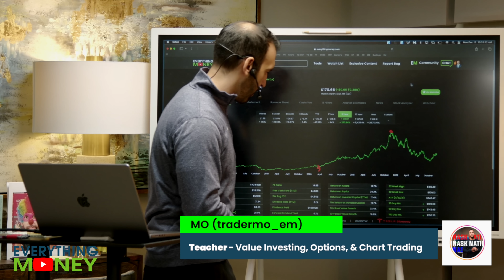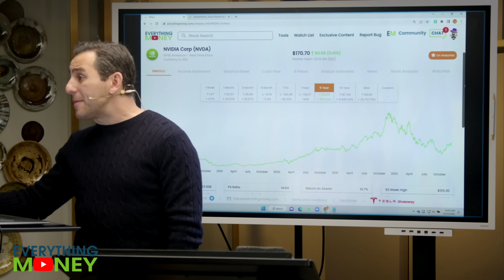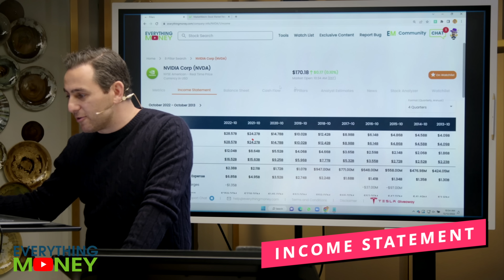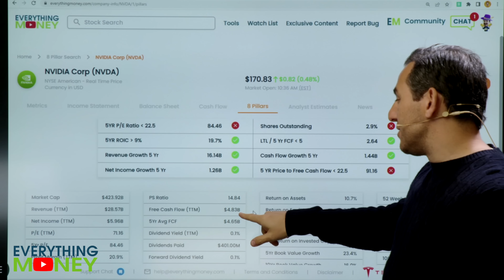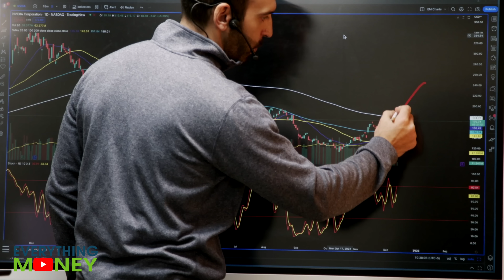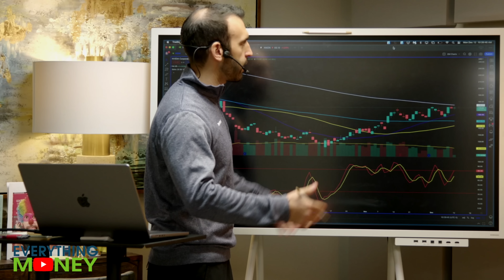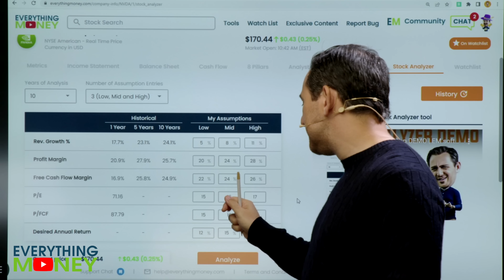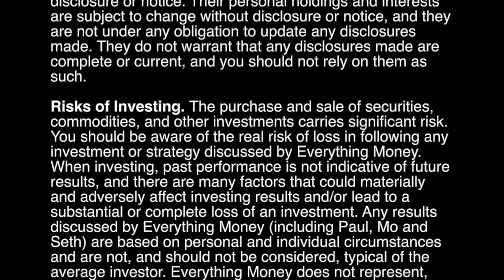NVIDIA Stock Analysis: Here's What You Need to Know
Here's what you need to know about NVIDIA stock. In this video, Paul Gabrail and Mo Hussein will perform an NVIDIA stock analysis, breaking down the company's stock fundamentals and determining what price--if any--to buy the stock. Is NVDA stock a buy? Find out in the video above!

0:00 NVIDIA stock was overpriced
2:20 3 key questions when investing
3:30 NVDA stock analysis
6:00 What are the analysts saying?
6:27 Day trading NVIDIA stock?
8:58 What price should you pay for NVDA?